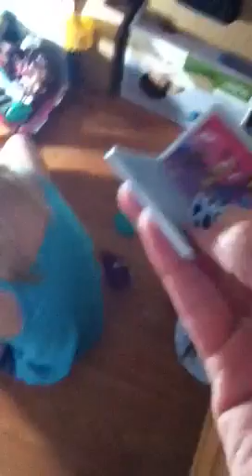Monster high party part 2